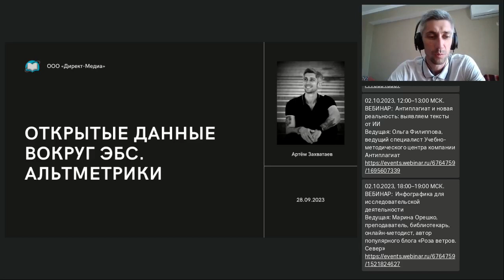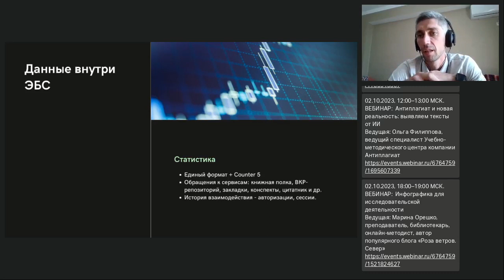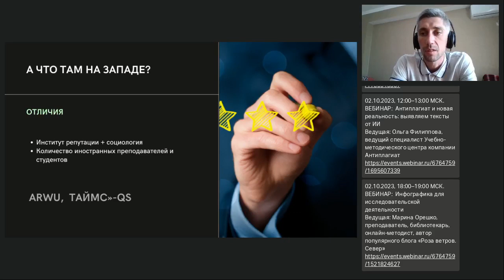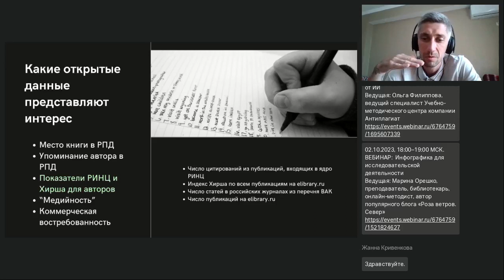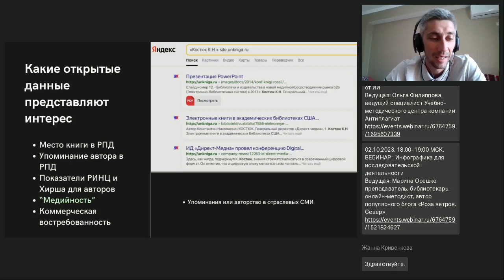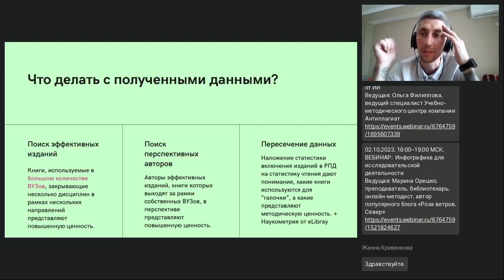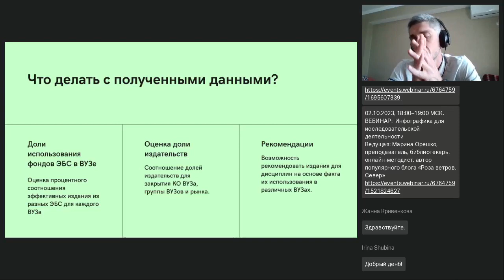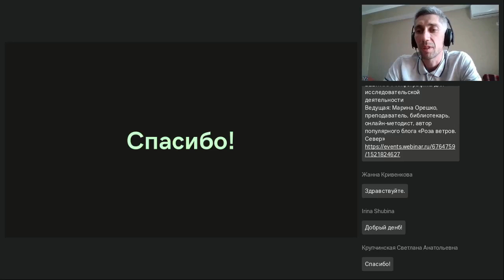Открытые данные вокруг ЭБС Альтметрики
Вебинар
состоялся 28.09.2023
Ведущий вебинара:
Артем Захватаев, менеджер внешних проектов, компания «Директ-Медиа»

Поговорим о том, как привычные нам статистические данные внутри ЭБС обогащаются данными из открытых источников. Обсудим, нужны ли альтметрики и дополнительные рейтинги в сфере высшего образования.